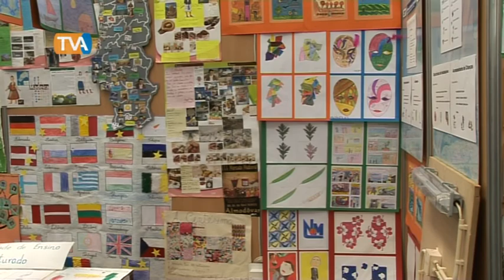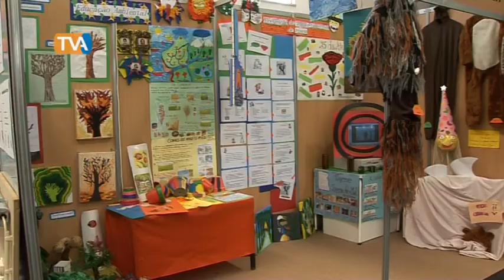Dia da Criança no Amadora Educa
De 1 a 6 de Junho, a festa continua no Pavilhão Gimnodesportivo da Escola Secundária Seomara da Costa Primo Primo, onde os alunos e demais visitantes terão a ocasião de visitar e participar em ateliês temáticos, testar experiências divertidas no âmbito da química e apreciar um conjunto de espectáculos e demonstrações das escolas do município, como capoeira, teatro, hip-hop, entre outros.

Há ainda lugar para a Mostra de Projectos Pedagógicos, onde estão representados os projectos que as escolas da rede pública dos vários graus de ensino do Município da Amadora desenvolveram ao longo do presente ano lectivo.